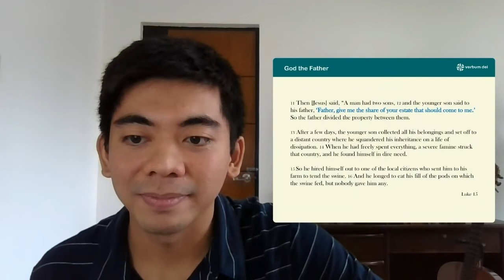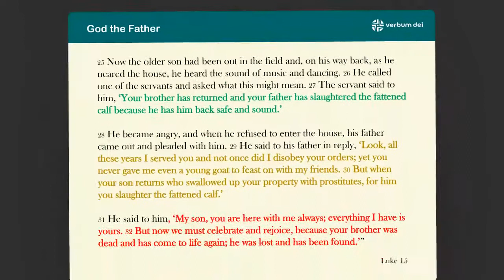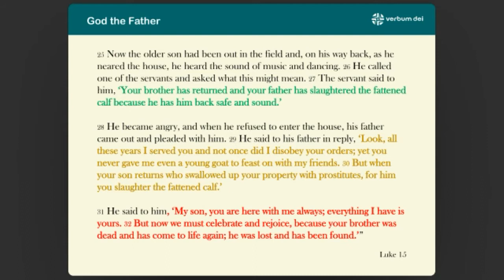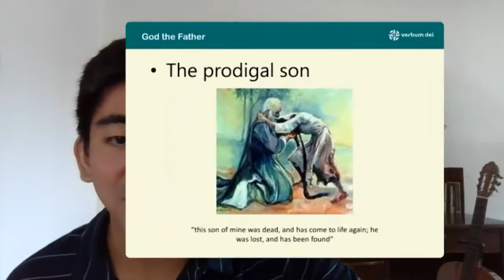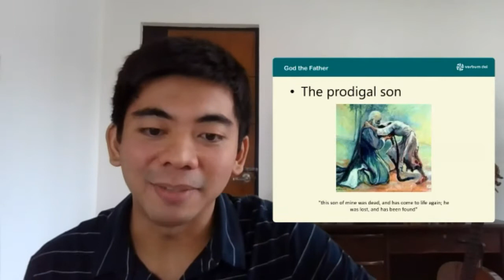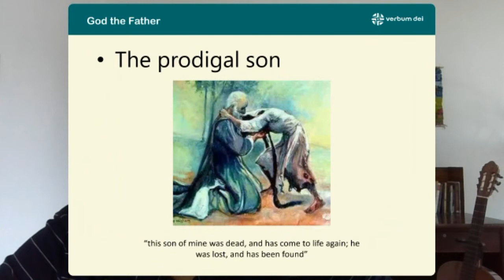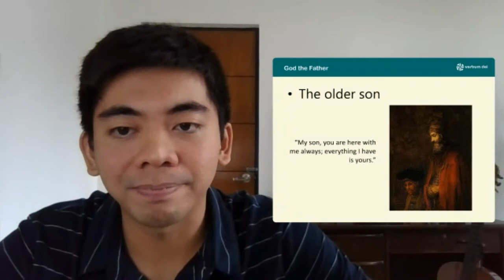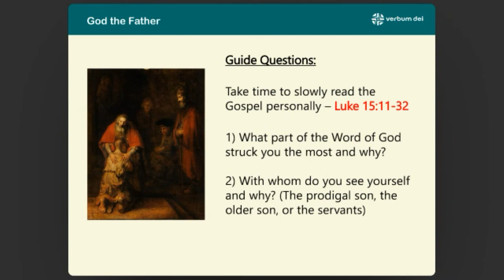God the Father - School of Life